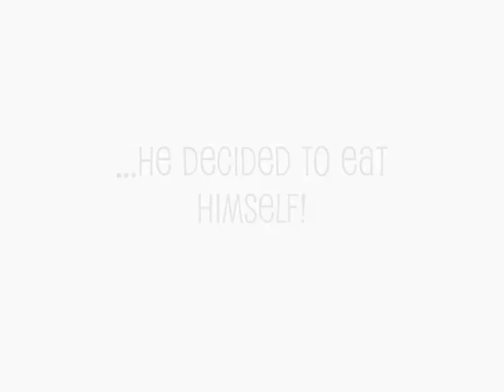The Story of Mr. Pao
Short (and hopefully, funny) story of Mr. Pao, the sweet meat bun!